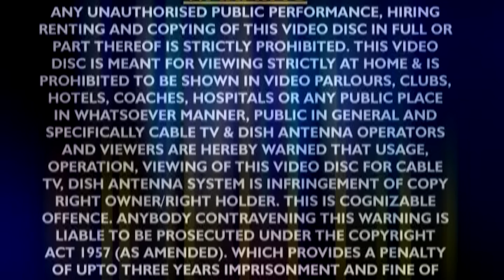Popular Bhojpuri Mahabharat Prasang - (Bheem Jaidrath Yudh) | Bhojpuri Prasand Muqabala | Part -1